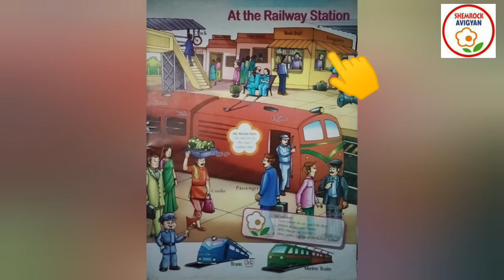ShemLessons (Yellow Book-35)